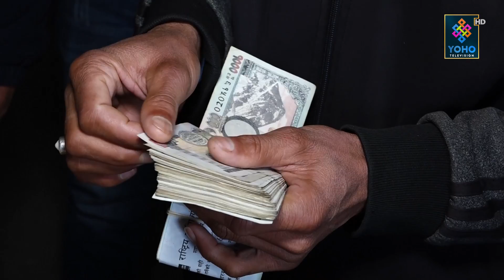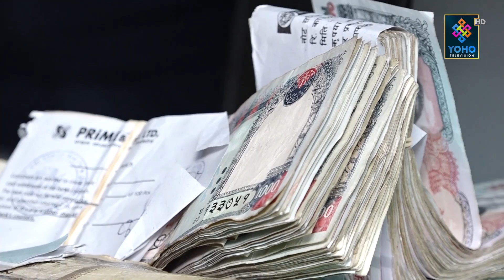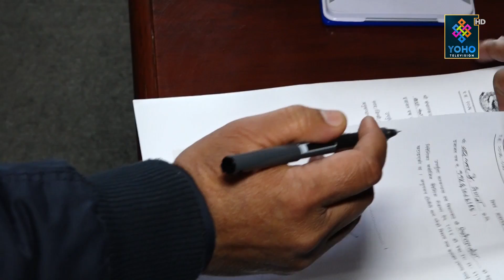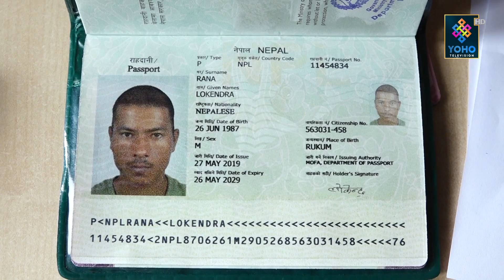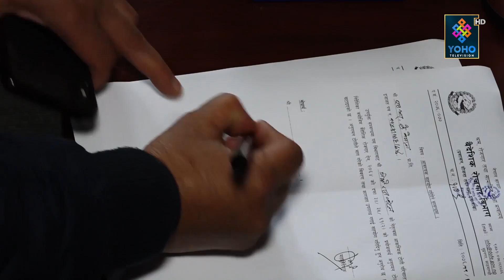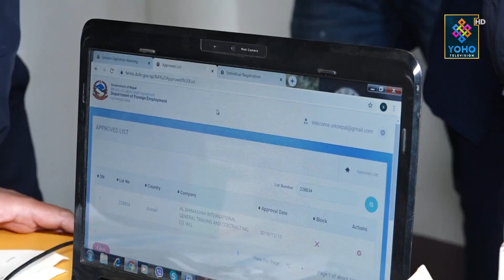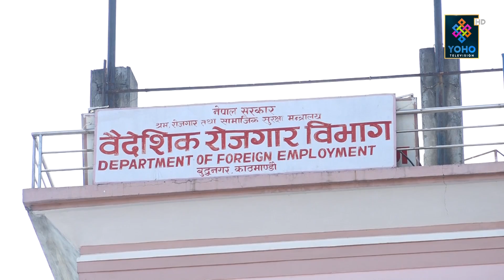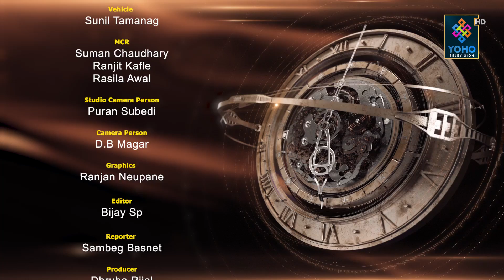विदेश जान विवस गरिब नेपालीलाई ठग्ने यिनै हुन् ।। SAMAYA CHAKRA।। YOHO TV HD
Producer : Dhruba Rijal/Bikram Shrestha
Voiceover : Dipesh Ghimire, Bikram Shrestha
Reporter: Sambeg Basnet/ lila thatal
Camera : D.B. Magar, Ajay Moktan Tamang, Sanjay Ghimire
Chief Visual Editor / Graphics : Ranjan Neupane
Visual Editor : Bijay Sp.Krishna stha